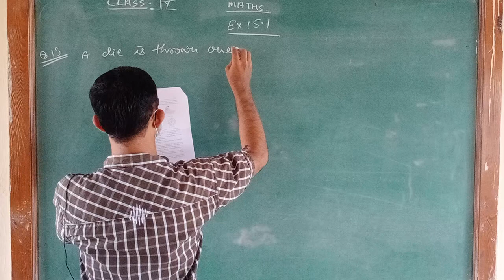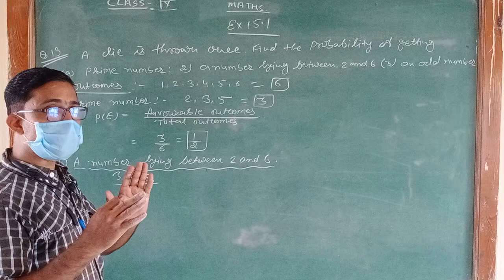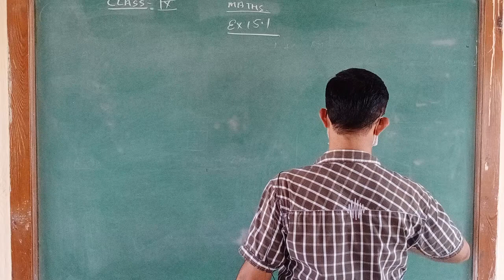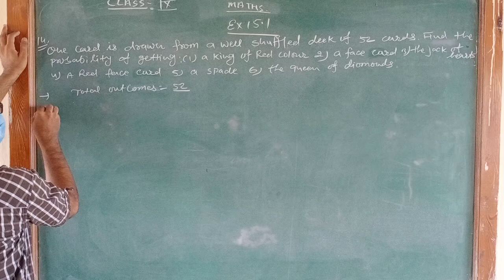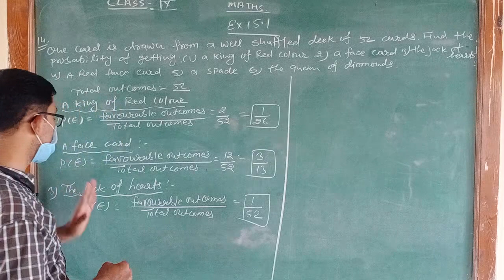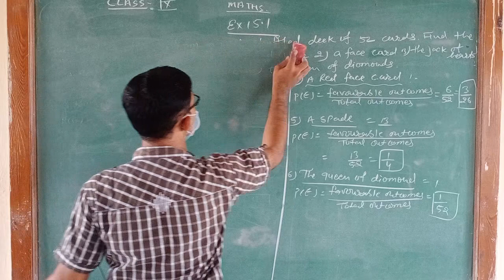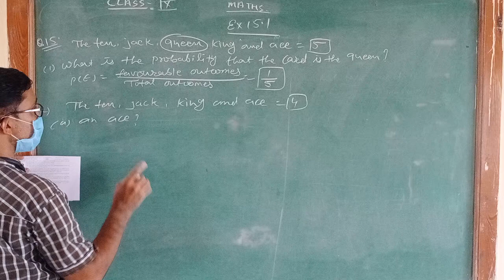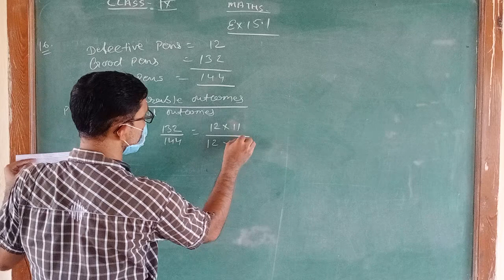10th maths CHAPTER 15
EX. 15.1 QUE. 13 TO 16